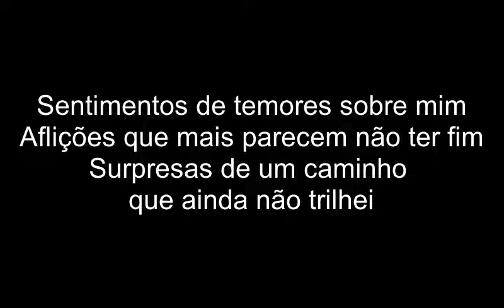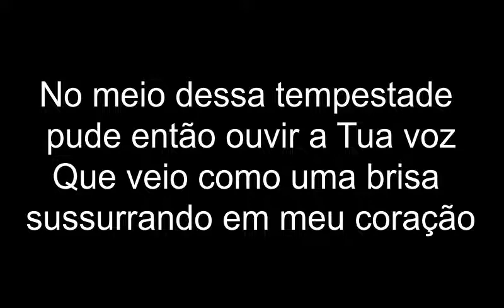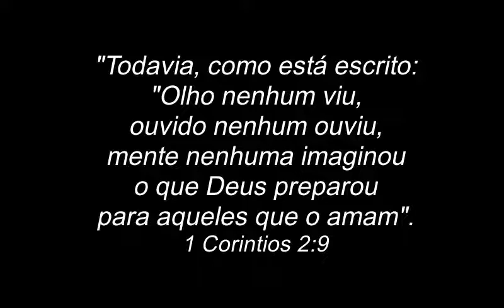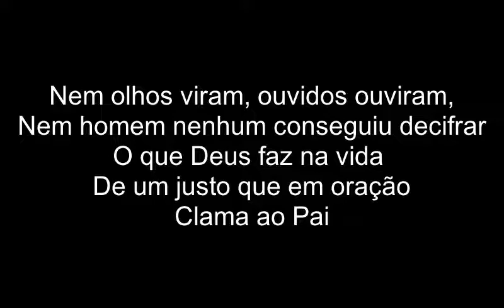Bruna Karla | Decidi Confiar | Playback | 1 Tom Abaixo